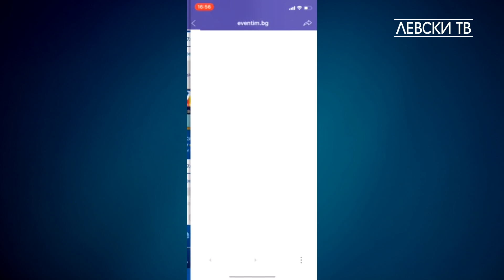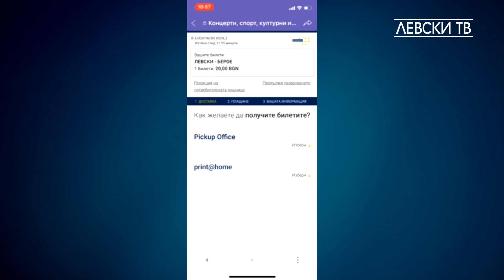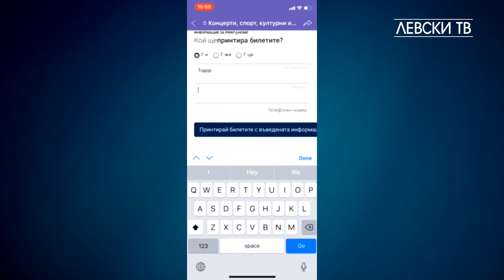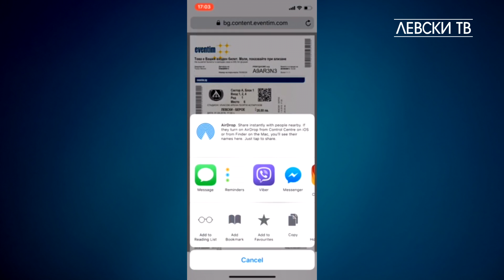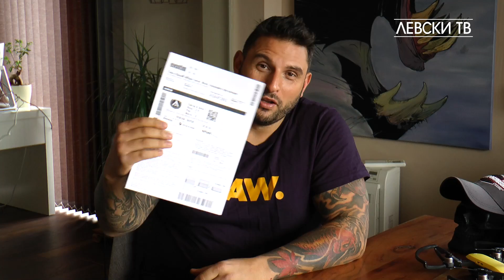Как да си купим билет във Вайбър за броени минути?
Левскари, идва време за поредния мач у дома. Фланелката и шалът на любимия отбор стоят на закачалката и очакват деня и часа, в който отново ще стъпим на „Герена“. Там, където ще се срещнем с нашите приятели и ще се почувстваме отново част от „синьото“ семейство. И всичко това вече е още по-лесно осъществимо. Не е нужно да се редим по опашки и да закъсняваме за началото на двубоя, защото можем да си вземем пропуск за мач на „сините“ в няколко стъпки и буквално за броени минути!
Как става? Вижте в нашето видео!
САМО ЛЕВСКИ!